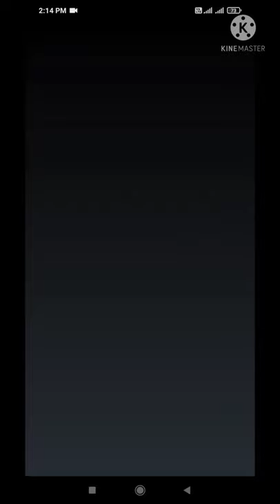Making pentagon using python turtle🐢 graphics|python programming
Hello guys,